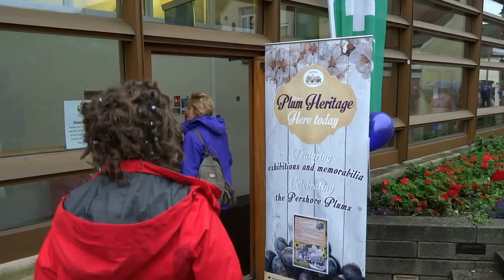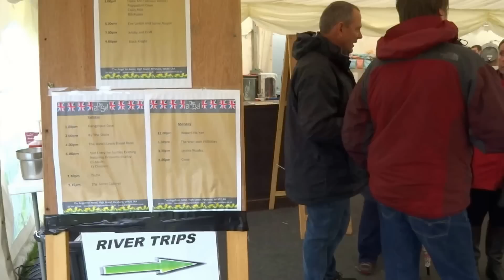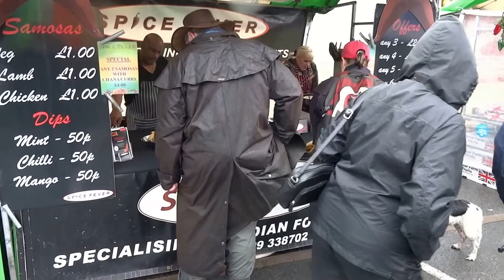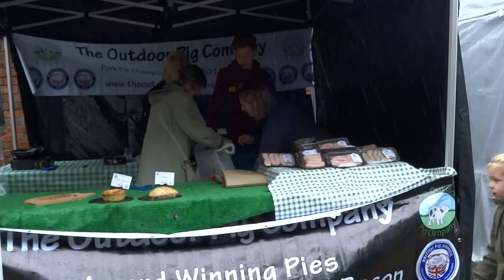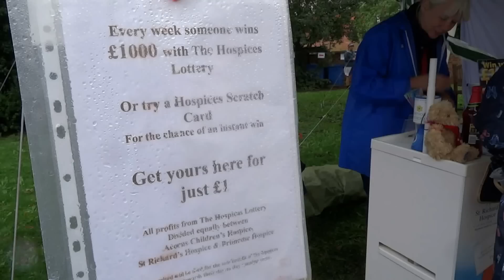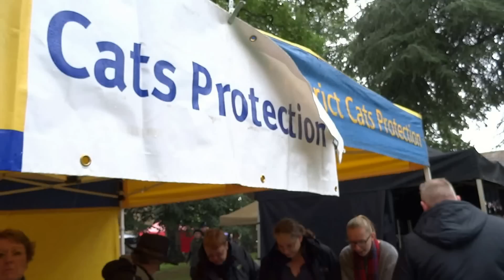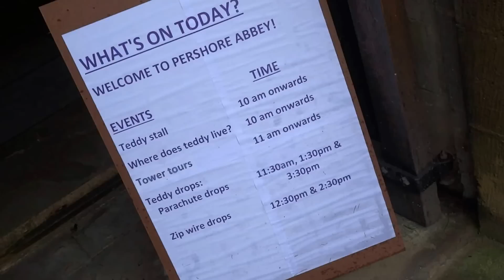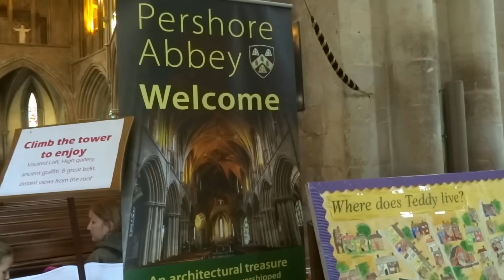Pershore Plum Festival 2015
A very wet day but Pershore's annual August bank holiday event still attracted the crowds. The whole event was a credit to all the volunteers who work so hard to make it possible.